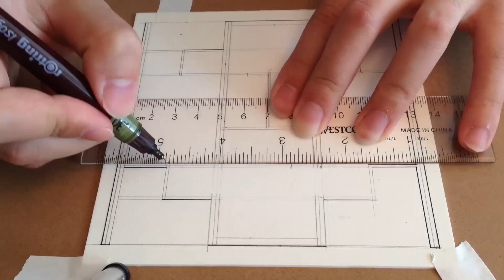Making a 1:100 scale architectural model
This is a time lapse video of me making a 1:100 scale architectural model using millboard, olfa knife, and white glue. It is a sketch model I produced for my 2nd year undergrad architecture studio project.